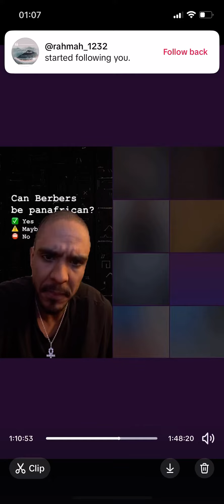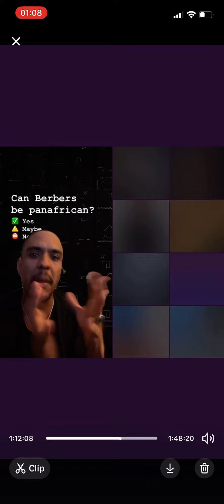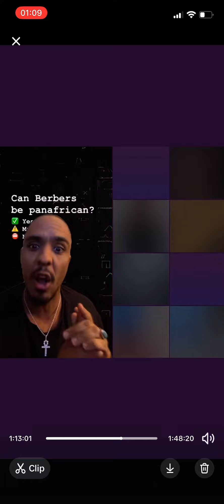Sufi kicks out Algerian invader arab while fulbe & moroccan berber debate him